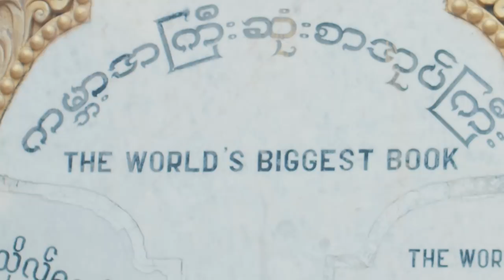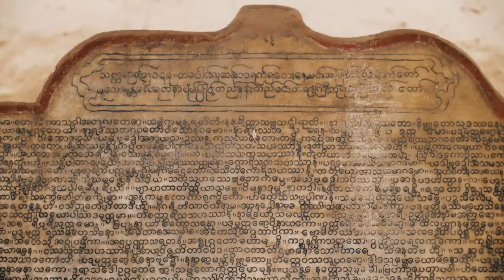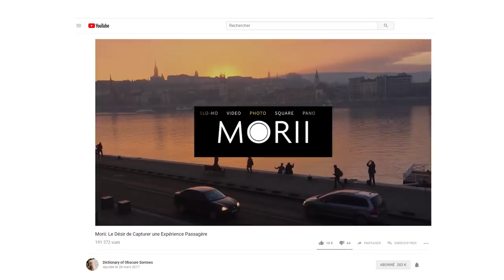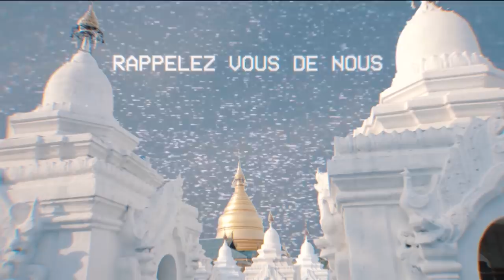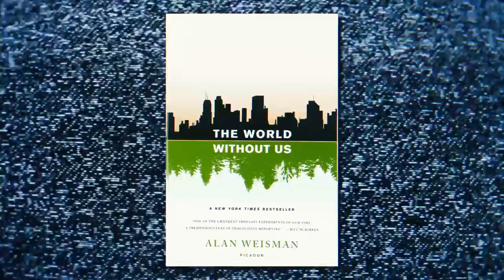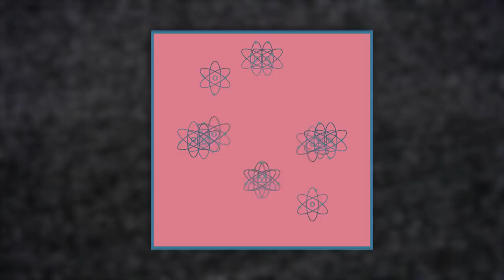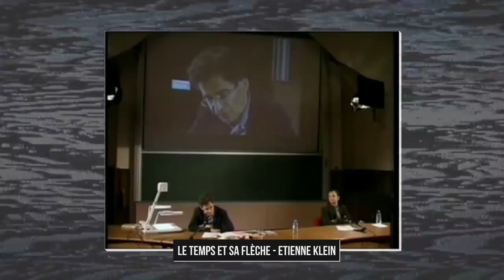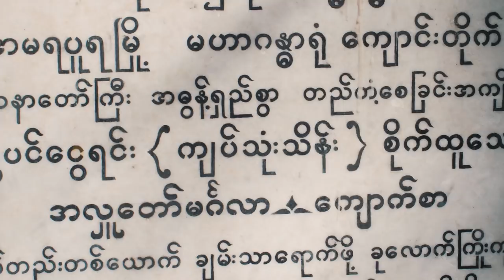Cela aussi passera - DBY #51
Musiques :

Mon pote Arslan Elbar a composé une musique spéciale pour cet épisode, qu'il a intitulé Shroud. (On l'entend au tout début et à la toute fin)

L'excellent ALT 236 m'a également prêté un de ses morceaux. Merci à lui !

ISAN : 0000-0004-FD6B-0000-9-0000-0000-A